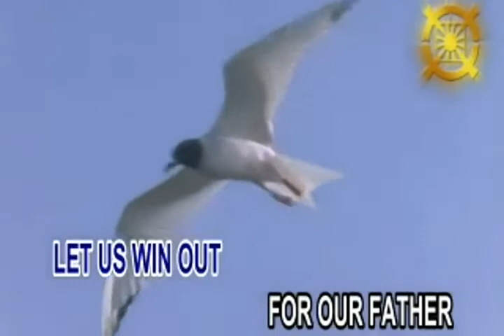12-Song Of The Young People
This song is a song of peace.
Thank you very much for listening to this song!